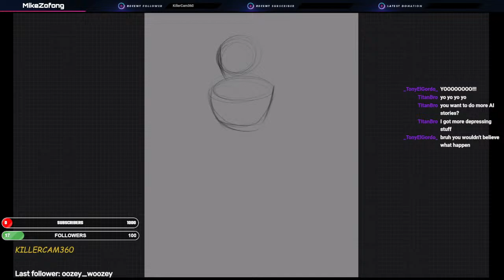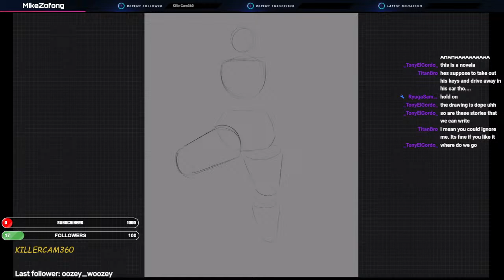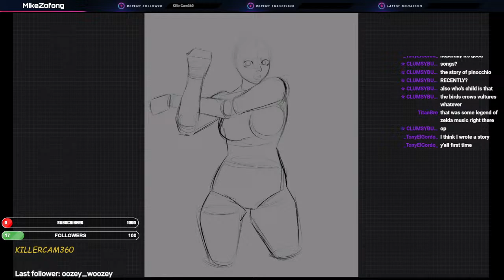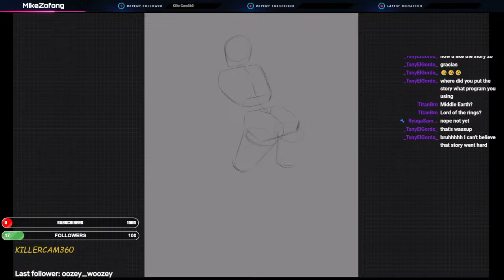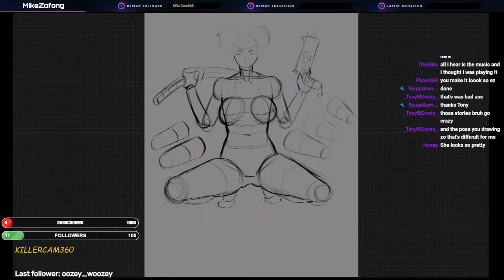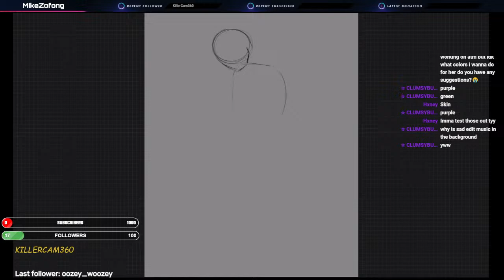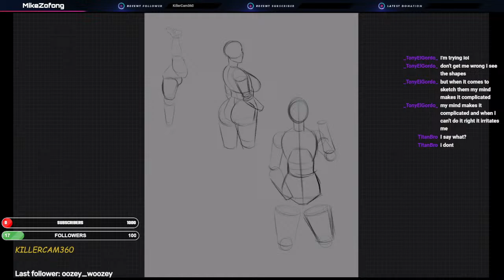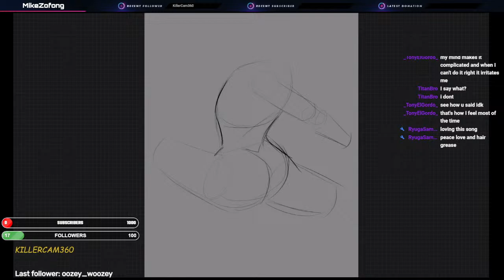Anime Art Live: Creating Worlds pt 46 Gesture Drawing Practice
Links: https: //beacons.ai/zofong
Welcome to our live stream, where we're diving deep into the art of dynamic anime poses through gesture drawing practice! Join me as we explore the exhilarating world of gesture drawing and discover how it can breathe life into your character illustrations.

Whether you're a seasoned artist looking to sharpen your skills or a beginner eager to learn, this stream is perfect for anyone passionate about anime art. Together, we'll delve into the fundamentals of gesture drawing, focusing on capturing the essence of movement and emotion in our sketches.

Throughout the stream, I'll be leading by example, demonstrating various gesture drawing techniques and exercises. From quick, energetic poses to longer studies, you'll witness firsthand how gesture drawing can enhance your understanding of anatomy, form, and dynamic composition.

But this isn't just about me—it's about us, a community of artists united by our love for anime and our desire to improve.

So grab your sketchpads, pens, or digital tablets, and let's embark on this journey of artistic exploration. Whether you're sketching along with me or simply observing, there's plenty to learn and discover in the world of dynamic anime poses.

Join me live, and let's breathe life into our characters with the power of gesture drawing. See you there!